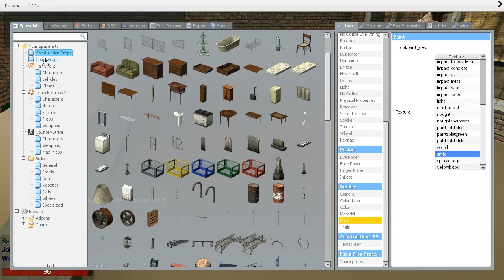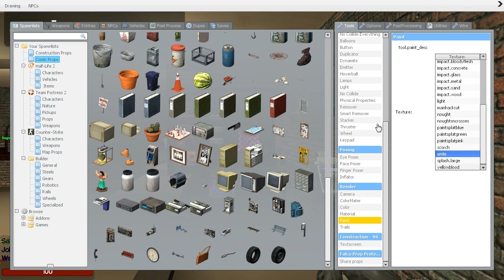DarkRP - Tomass Attacks a Soldier (w/ xTomass) (Ep 4)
►►► Like the video? Sub for more!

Today we continue with some Garrys Mod DarkRP and once again xTomass is here. Today is some more footage from our first recording session where I set up a place next to the police station and Bin Laden tries to set it on fire.

DarkRP is a gamemode based on LightRP. DarkRP was created by Rickster, and is contributed to by other authors. The latest version can be downloaded via SVN from Google Code.

In DarkRP, you receive a salary for each job. You can choose from a variety of jobs listed below. The jobs vary wildly in their style, as players have different tools to help them perform their specific job.

The Citizen is the most basic level of society you can hold besides being a hobo. You have no specific role in city life.